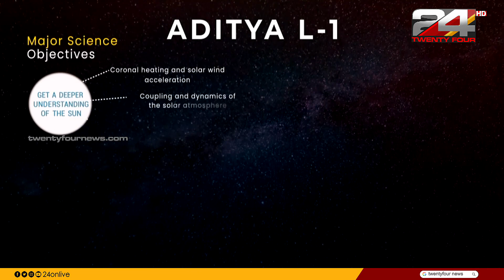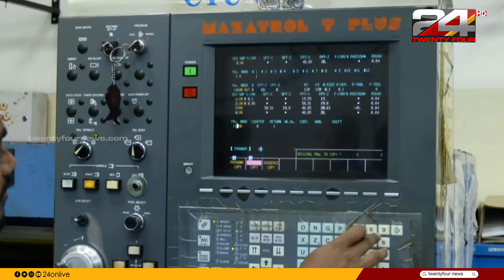ചന്ദ്രയാൻ 3 നും ആദിത്യ L1 നും ശേഷം Gaganyaan-1 ഒരുങ്ങുന്നു; നിർമ്മാണ പ്രവർത്തനങ്ങൾ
ഗഗൻയാൻ-1' ന് വേണ്ടിയുള്ള തയ്യാറെടുപ്പുകൾ നടത്തുകയാണ് ഇപ്പോൾ.  120-ലധികം എഞ്ചിനീയർമാരും സാങ്കേതിക വിദഗ്ധരും അടങ്ങുന്ന സംഘം  ദൗത്യത്തിനുള്ള ഘടകം നിർമ്മിച്ചു.

After success of ‘Chandrayaan-3’and ‘Aditya-L1’, ISRO sets eyes on ‘Gaganyaan-1’ mission.